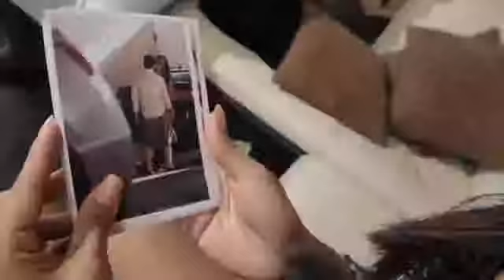Akim - Entre El Novio Y El Pollo